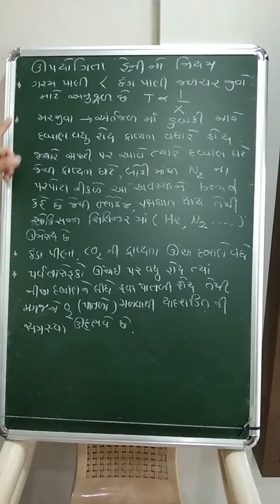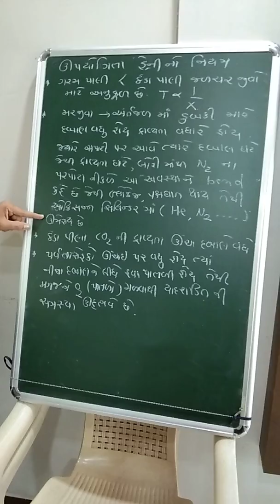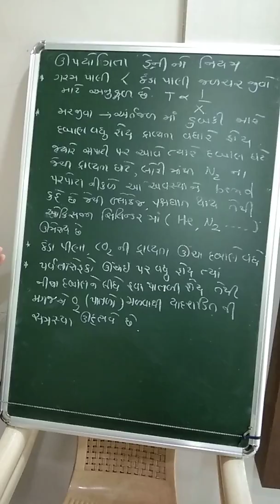Uses of Henry's rule for Gujarati medium..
Director of Swastik school.. Rajkot